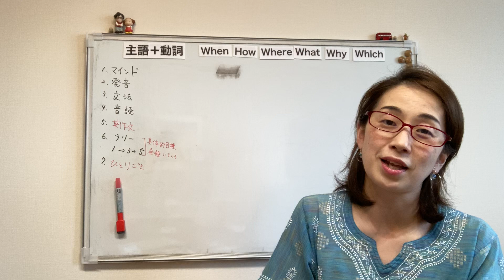【子供に効果的にスキルアップしてほしい】英語教室との「上手な（賢い）」付き合い方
動画をご覧頂きまして有難うございます。ジョリーフォニックスをしっかり＋読む力を育てる、に特化した英語講師Sanaeです。

想像したことありますか？あなたのお子さんが中学生になる時、どの程度の英語力なっていると理想的で嬉しいのか。

英語を楽しむ心を持つだけではなく。さらに奥へ進みませんか？
英語は当たり前、そう感じるチカラを持つ。
前者orさらに奥へ進む後者、どちらがあなたの理想ですか？

グローバルな考え方を持ち、英語が当たり前に感じるお子さんを育てるには、良いタイミングでベストな取り組みをすることが必要不可欠。

上記の想いに共感下さった親子さんに、日々の英語活動 習慣づくり、コーチング、レッスン、目標達成に必要な全てが含まれる完全カスタマイズで英語教育を応援してます。